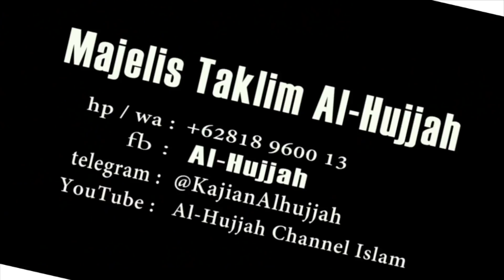Orasi Ust. Zulkifli M Ali, setelah diperiksa oleh Bareskrim || Ust. Zulkifli Muhammad Ali, Lc, MA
Mudah-mudahan menjadi Amal Jariyah, dan Syafaat kita kelak di Akherat.